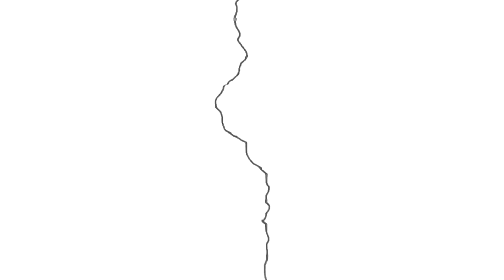Low Tier God Sebastian casts Imperio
An unforgivable curse